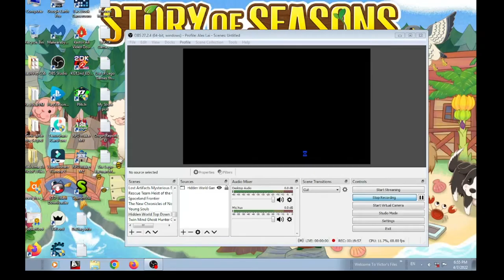Hidden World Top Down 3D Gameplay #8 | I'm done with this! | Last part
I'm so done with this game. Why? Cause first of all, I can't rotate the screen and second I can't click on the snowmen and the dynamite.  Seriously! WHAT KIND OF GAME DOESN'T EVEN ALLOW SCREEN ROTATION? SERIOUSLY! WHO DOES THAT? Grr! I've tried all the keys and still no rotation. Another thing, this game doesn't do much, it's so boring. It's nice, just not very enjoyable. Ugh! I gonna need a new game to record. I prefer a hidden object game like Nancy Drew or like others like Royal Legends, now those are my kind of stuff. Anyway this the last part. Enjoy!

Find the objects that are hidden on the map.

The game is a Hidden Object Game.
In which you need to find objects with a certain design in beautiful locations, and click on them with the mouse.

The game is a 3D level game in which objects and characters are frozen in the picture, you have to find 20 different objects. The system automatically determines which object you need to find at the moment, so the game has a high replay value, you will need to search for different objects each time.